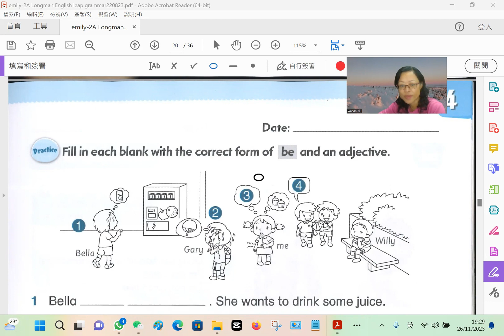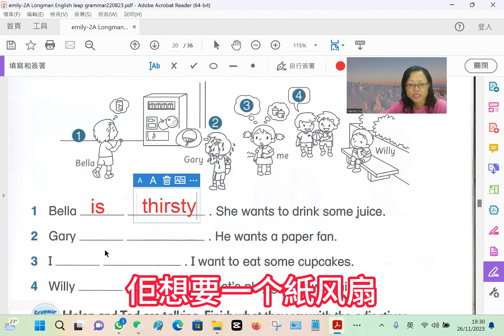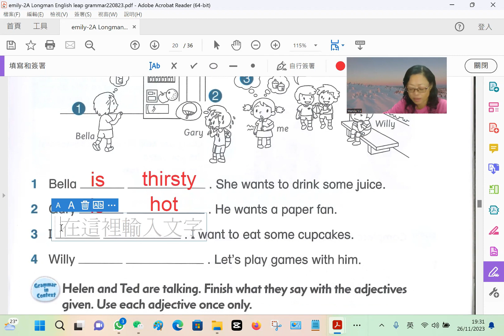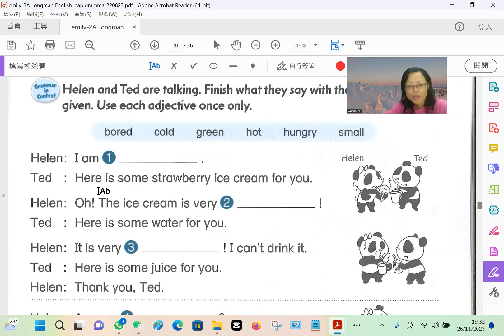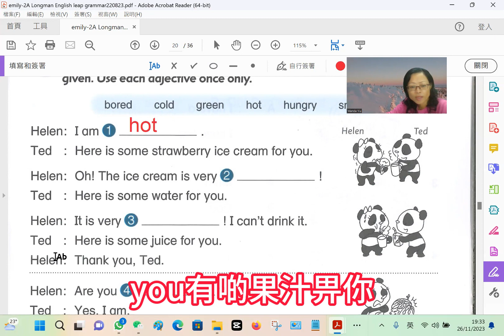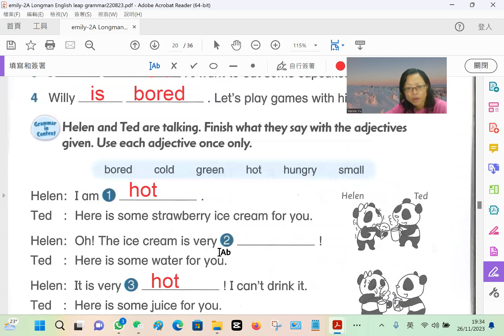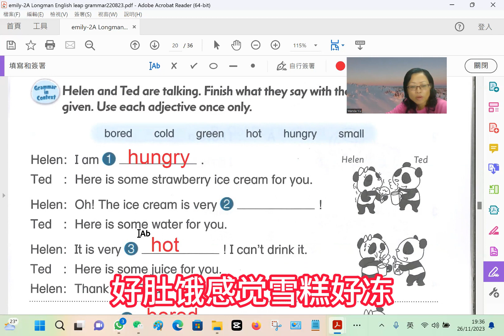[廣東話 香港課程] 小學2年級上學期 英文文法第13課 -emily grammar book unit 4 A16